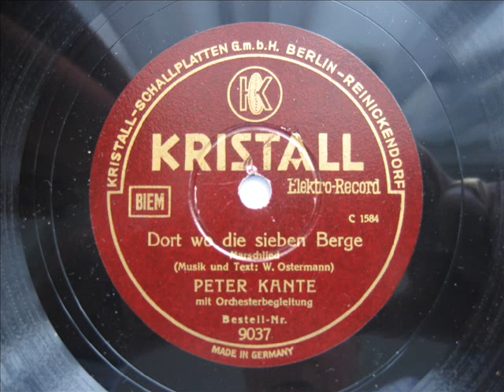Dort wo die sieben Berge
Peter Kante mit Orchesterbegleitung

Kristall 9037C1584